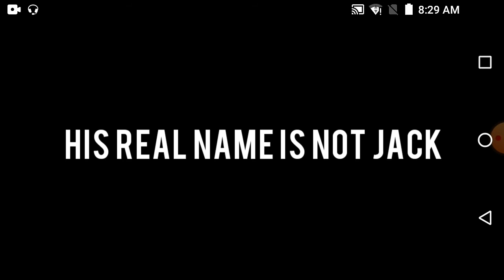My first time winning in Free Fire but I didn't do any work... Free Fire Noob being carried by a Pro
Hi guys today I'm doing a video on free fire. I get my first win in free fire. I hope you enjoy my video.